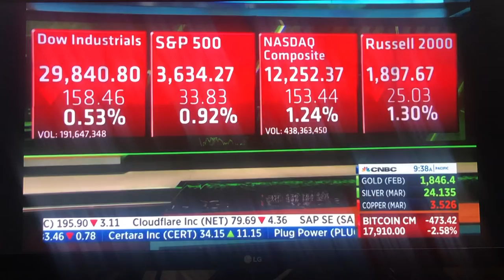Muhsin Muhammad on CNBC Fast Money Halftime Report